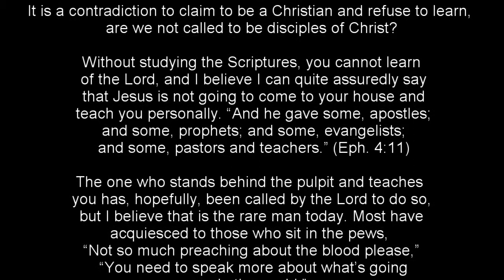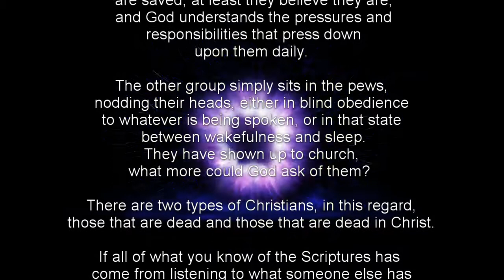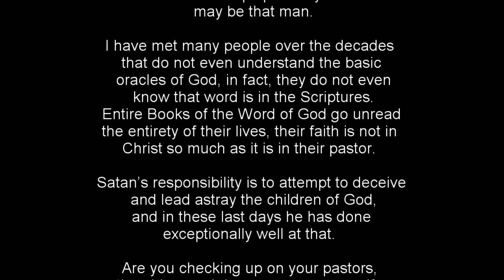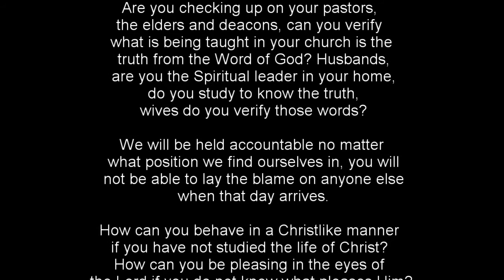A Contradiction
There are two types of Christians, in this regard, those that are dead and those that are dead in Christ.
If all of what you know of the Scriptures has come from listening to what someone else has said about them, I pity you. The treasures of His eternal Word are daily available, and yet self and the world draw your attention, Christ is placed far down the list. Just because someone has been doing a particular thing for an extended period of time does not mean they have been doing it correctly, and the one behind the pulpit that you trust may be that man.